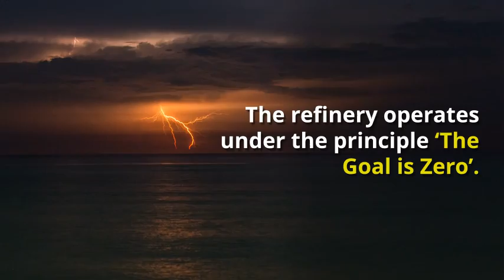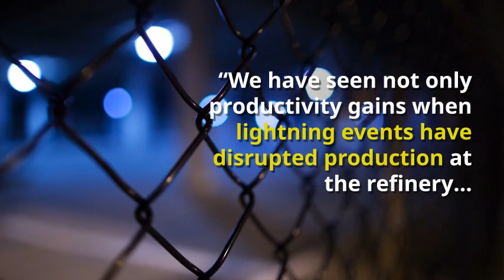MetraWeather Lightning Proximity Alerting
Lightning is one of the most dangerous and frequently encountered weather hazards in Australia. The safety of employees and contractors is integral to the values of Rio Tinto’s mining operations. One workplace threat is cloud-to-ground lightning strikes. Rio Tinto takes lighting detection and alerting services from MetraWeather to protect workers and plant at their world-class alumina refinery located at Yarwun, Central Queensland.